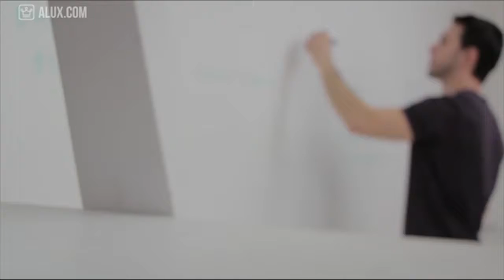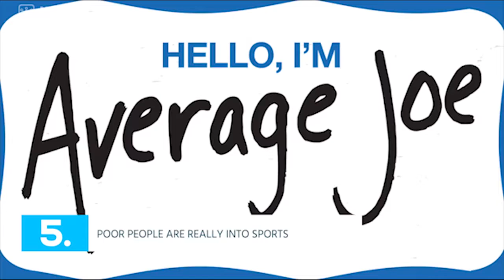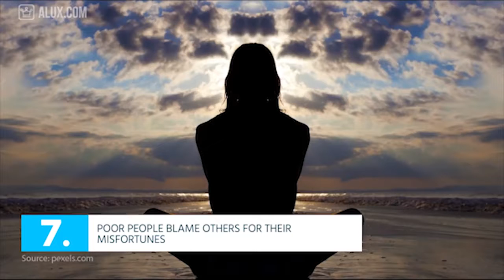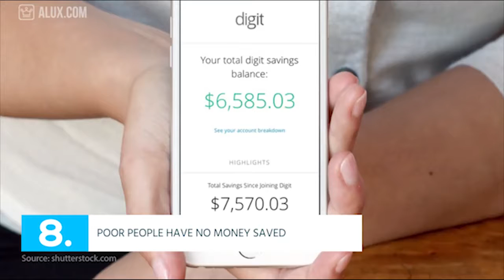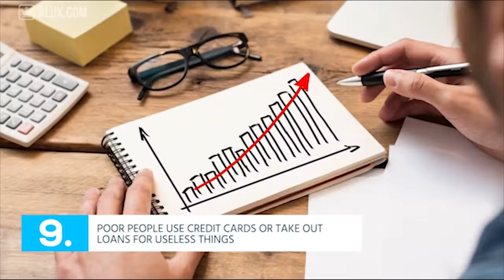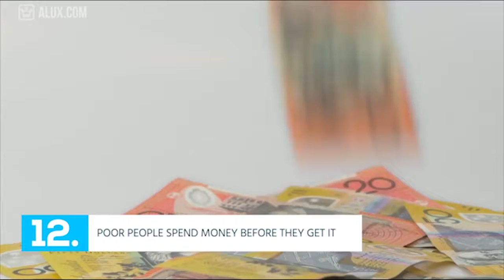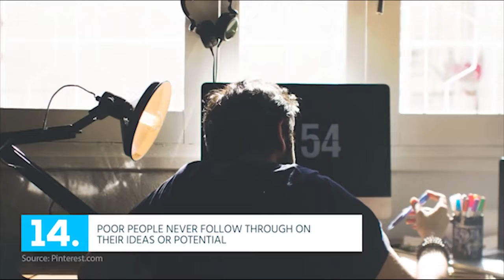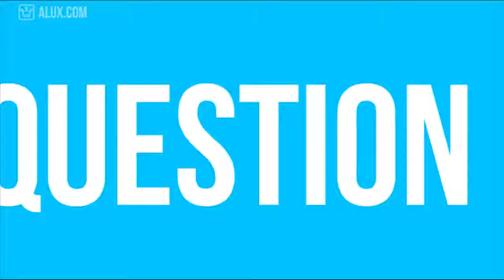Что делают бедные и не делают богатые люди